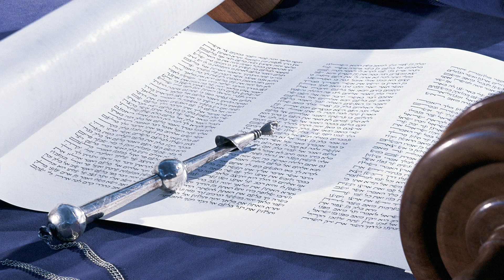Przebaczenie, które może skrzywdzić ofiarę i sprawcę - dr Amy Jill-Levine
Czasami sprawca przemocy nie okazuje skruchy, nie bierze odpowiedzialności za wyrządzoną krzywdę i nie stara się jej naprawić, pojednanie może nie przynieść uzdrowienia, ale może być niebezpieczne zarówno dla osoby, która doświadczyła przemocy, jak i dla samej społeczności – o wskazówkach Jezusa, jak przebaczać i jednocześnie troszczyć się o nawrócenie brata lub siostry pisze dr Amy-Jill Levine, profesor Nowego Testamentu i Nauk Żydowskich, pierwsza Żydówka wykładająca Nowy Testament w Papieskim Instytucie Biblijnym w Rzymie, w komentarzu dla Centrum Heschela KUL na niedzielę 10 września.

O Autorce:
Dr Amy-Jill Levine jest profesorem Nowego Testamentu i Nauk Żydowskich Mary Jane Werthan University w Vanderbilt Divinity School, Graduate Department of Religion oraz Department of Jewish Studies; jak również Woolf Institute, Centre for the Study of Jewish-Christian Relations, Cambridge UK. Wygłosiła ponad 500 wykładów na temat Biblii, relacji chrześcijańsko-żydowskich oraz religii na całym świecie. Wiosną 2019 roku jako pierwsza Żydówka wykładała Nowy Testament w Papieskim Instytucie Biblijnym w Rzymie; w 2021 roku została wybrana na członka Amerykańskiej Akademii Sztuk i Nauk.